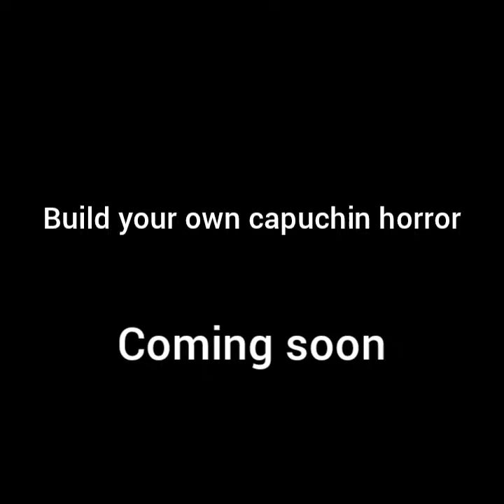Build your own capuchin horror trailer